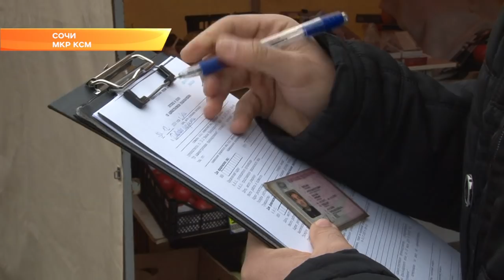В Сочи инспекторы штрафуют за бардак во дворах и несанкционированную торговлю. Новости Эфкате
Стало намного чище, но еще есть над чем поработать. Сегодня специалисты управления административной инспекции оценили санитарное состояние и благоустройство микрорайона КСМ. В подобные рейды в разных частях Сочи они выходят ежедневно. Проверяют все — чистоту во дворах многоэтажек и соблюдение правил торговли.

В центре микрорайона КСМ еще два дня назад кипела торговля. Уличные лотки, заверяют местные власти, сюда больше не вернутся. Часть продавцов переселились в крытые торговые ряды неподалеку, чтобы вести бизнес более цивилизованно.

Но еще остались те, кто привык работать по-старинке. Один из продавцов, например, разместил свой товар за пределами торговой палатки. А это строго запрещено. Управление административного контроля составило на мужчину протокол. Теперь он заплатит штраф. Ответить рублем за бардак, мусор и хлам придется и управляющим компаниям. Дворы тоже в центре внимания инспекторов. К сожалению, не все сочинцы поддерживают инициативу городских властей выходить на субботники, которые нужны в первую очередь самим жителям. Поэтому подобные обходы в разных частях Сочи сотрудники управления контроля проводят ежедневно.